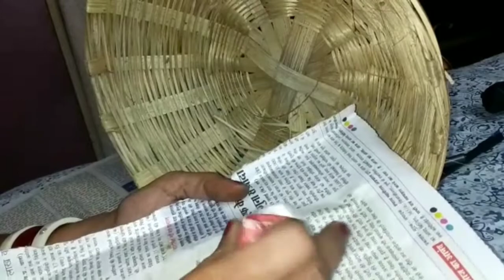how to Make vertical garden | how to make hanging showpiece | ganpati | creative city #129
Musician: @iksonmusic video is for educational purpose only.Copyright Disclaimer Under Section 107 of the Copyright Act 1976, allowance is made for "fair use" for purposes such as criticism, comment, news reporting, teaching, scholarship, and research. Music: Funny day